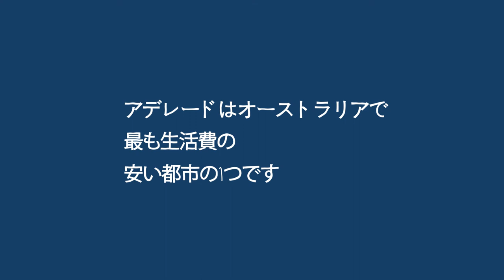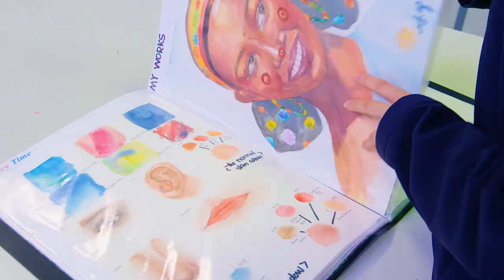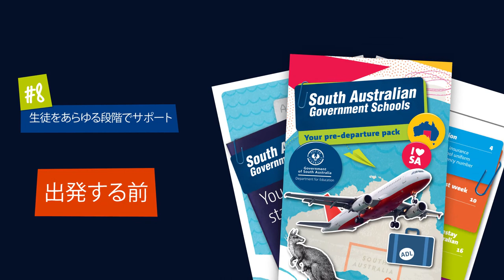南オーストラリア州に留学する10の理由 | 留学生 (Japanese)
Find out why South Australia is a great place to live and study.